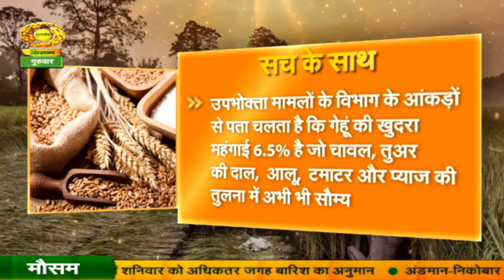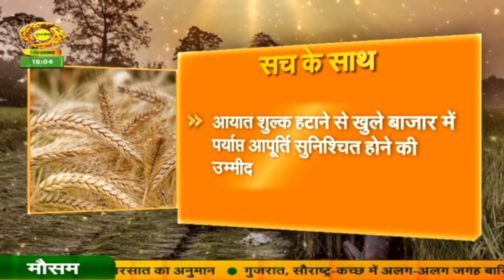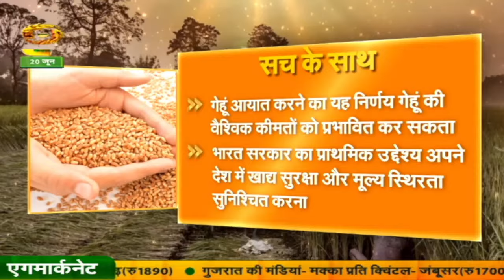Sach Ke Sath | क्या देश में बढ़ने वाली है गेहूं और आटे की क़ीमत? | Wheat | Farmer | DD Kisan